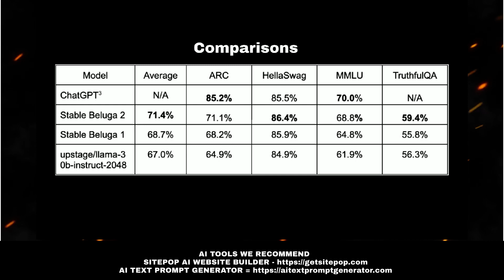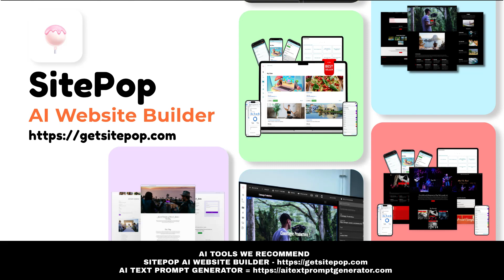Stability AI - Releases New 70 Billion LLM Stable Beluga 1 & Stable Beluga 2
Introducing Stable Beluga 1 and 2 by Stability AI in collaboration with CarperAI Lab. Setting new standards in AI research, these models excel in various benchmarks, offering industry-leading performance. Join us as we explore the details of these innovative Large Language Models!

🔑 Key Highlights:

Introduction to Stable Beluga 1 & 2
Exceptional Performance & Benchmarks
Open Access Research & Collaboration
Future Prospects & Community Contribution
🔗 Related Links:

MORE AI TOOLS TO CHECK OUT:

SitePop AI Website Builder:
Effortlessly create stunning websites in seconds with AI-driven technology.

AI Text Prompt Generator:
Craft tailor-made AI prompts compatible with numerous AI art generators.